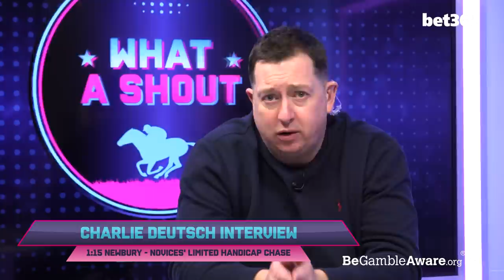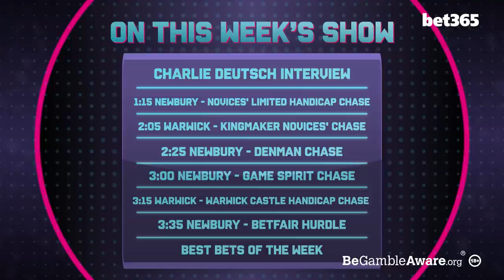"It will take a very, very good horse to beat him" | Charlie Deutsch | What A Shout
Pay just £15 per month for your first three months of Members' Club Ultimate. Normal price £34.95.

Unlock the racing post newspaper, expert tips and more great features!

What A Shout returns with @bet365

On this week's What A Shout, Dave Orton is joined by jockey Charlie Deutsch, Racing Post’s Senior Reporter Chris Cook and bet365's Pat Cooney.

Charlie Deutsch gives the team some insight into L’Homme Presse, following last week’s victory in the Grade 1 Scilly Isles Novices' Chase at Sandown. He also talks through his best rides this weekend, which includes Royale Pagaille and Funambule Sivola.

Our panel gives us their selections and best bets for the weekend with the likes of Betfair Hurdle and Denman Chase, as well as other action from Newbury and Warwick this weekend.

#18+GambleAware

18+ Gamble Responsibly